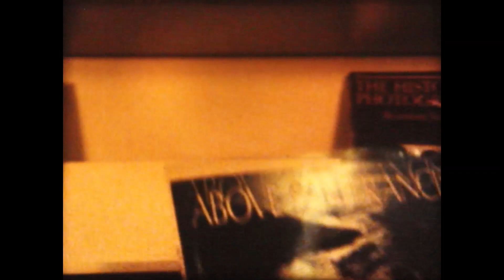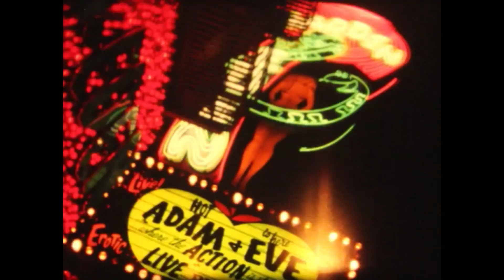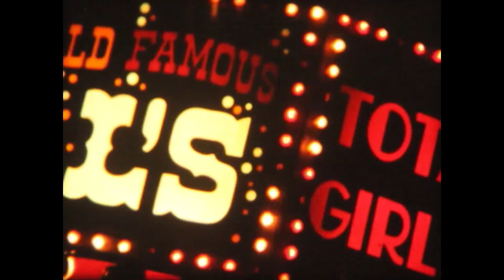1983 AQBLT (A Quick Basic Love Triangle)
Cheesy writing, and an often out of focus lens.
Music by the star, Charlie Gillingham (who went on to be the keyboardist for Counting Crows- at least that part of the production was good. Thanks, Charley!)